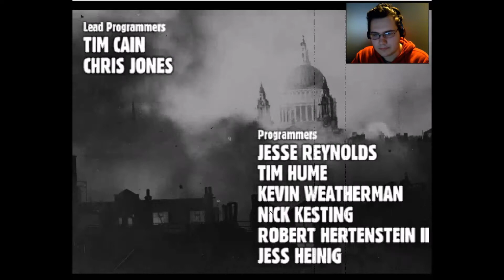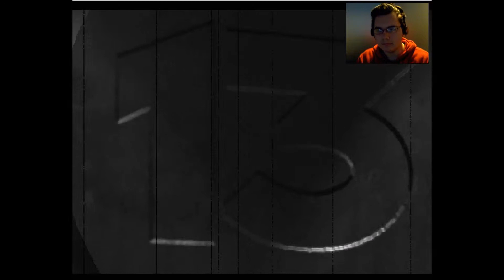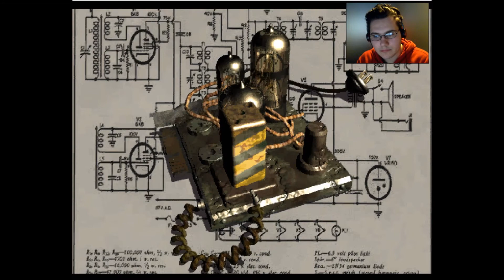Let's Play Fallout [Part 01] [Character set up]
Boring video...can't wait to actually do something.